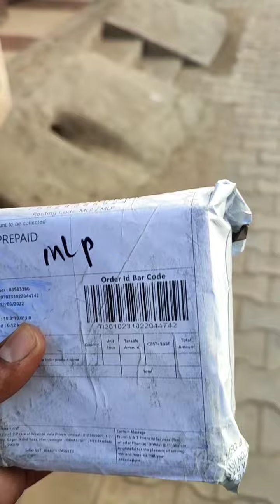Boat Airdopes 131 Unboxing! L&T ka Gift 🤩🤓! Ek कमी puri ho gyi 😁travel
Unboxing next video music output review & experience... comment